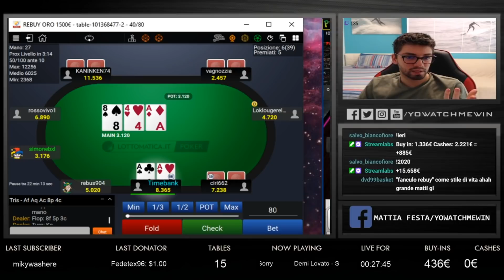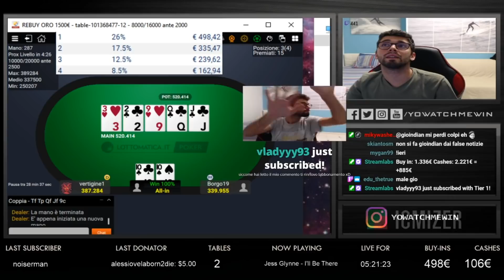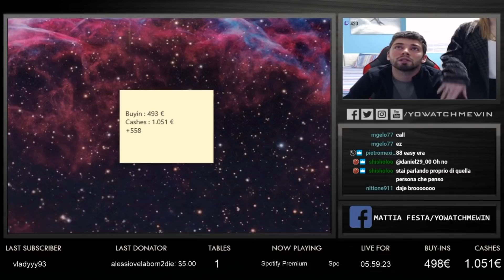Due fantastiche run al Rebuy Oro di Lottomatica e al Poker Coffee Rebuy di Peoples : profit?! $$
Il 2020 e' iniziato alla grande. Mi raccomando, lasciate un follow se il video vi e' piaciuto! Carichero' ogni settimana 3 nuovi video. Oltre a youtube, potete SEMPRE trovarmi in diretta su Twitch qui

~ Instagram e' quello che uso maggiormente! aggiornando ogni giorno le stories su com'e' andata la giornata di grinding

Mi chiamo Mattia Festa, conosciuto come Yowatchmewin su Twitch. Sono un giocatore professionista di poker, attualmente vivo a Napoli, Italia. Seguite le mie giornate qui